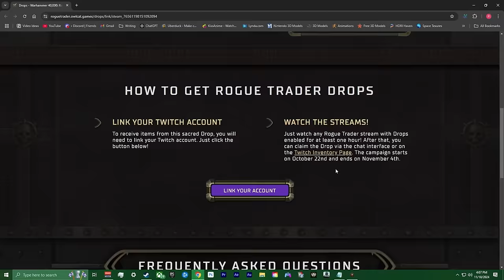Bath Time With The Bois // PatPat Plays: Warhammer 40K: Rogue Trader // Episode 36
Timestamps:
0:00 Intro
0:46 Jae
15:51 Bath Time
33:42 Invintory Time
43:20 Outro

Warhammer 40K: Rogue Trader:
"Made in a close partnership with Games Workshop, Warhammer 40,000: Rogue Trader is a story-rich classical RPG from Owlcat Games, developers of the critically acclaimed game, Pathfinder: Wrath of the Righteous." - Warhammer 40K: Rogue Trader Steam Page.